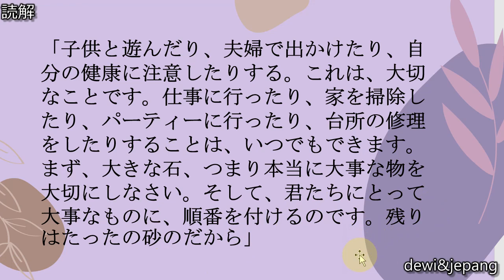Mahir Baca Bahasa Jepang Dasar 「あなたはビンに何を入れますか」*Shokyu Dokkai 初級読解 JLPT N5 N4 N3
Tujuan : meningkatkan keterampilan membaca bahasa Jepang level dasar.
Materi : Mahir Baca Bahasa Jepang Dasar 「あなたはビンに何を入れますか」*Shokyu Dokkai 初級読解 JLPT N5 N4 N3
Sumber materi : buku 「どんどん読める！日本語ショートシリーズ１」 2017
Untuk materi lengkap bahan bacaan dari buku tsb, klik playlist berikut → atau di

Minasan, Konnichiwa!
Kalau ada pertanyaan seputar materi di video ini, silakan tulis di kolom komentar ya.